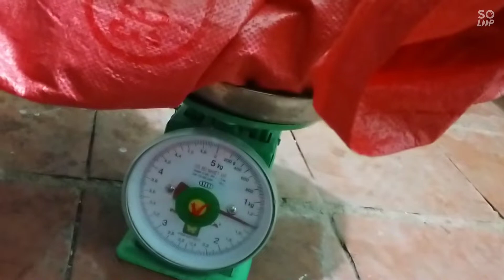Toàn cảnh thu tổ ong mật khủng vào đõ sau trường học 1,3kg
Đây là đàn ong đông nhất từ đầu mùa đã vào đõ. Nhìn ong trong đõ thật là mê giống đàn ong khoái các bác ah. về e cân thử trừ bì đi vẫn được 1,3kg các bác ạ.